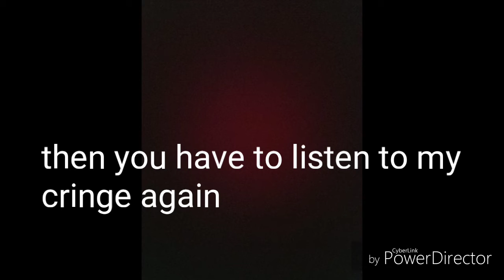Adios!!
I am gonna be gone again.
I am planing on some free time to review more on how to be a better reviewer